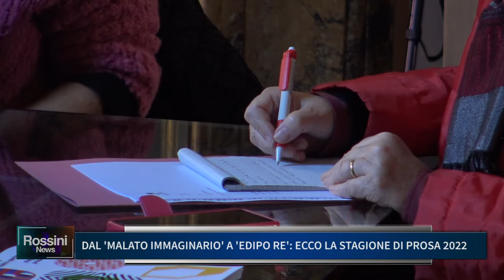DAL "MALATO IMMAGINARIO" A "EDIPO RE", ECCO LA STAGIONE DI PROSA 2022